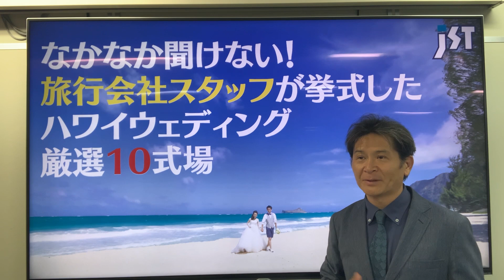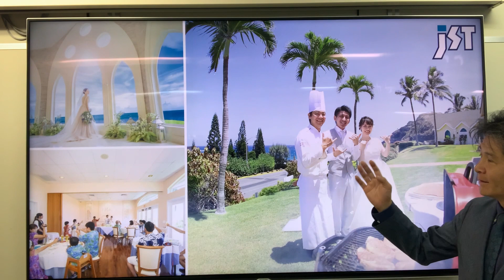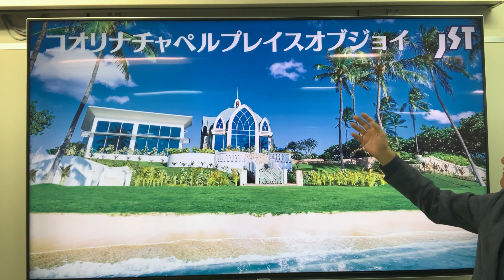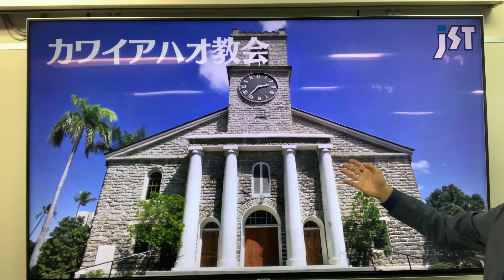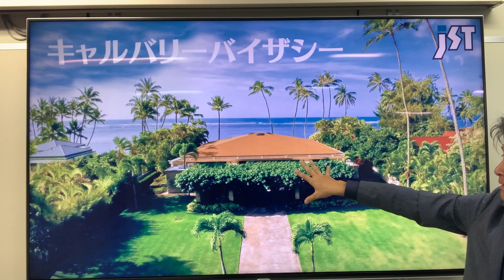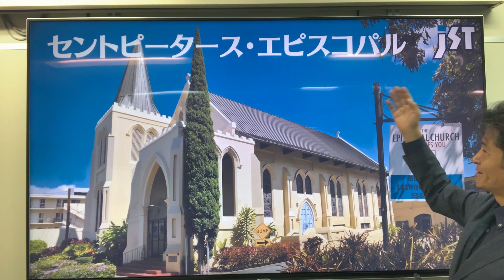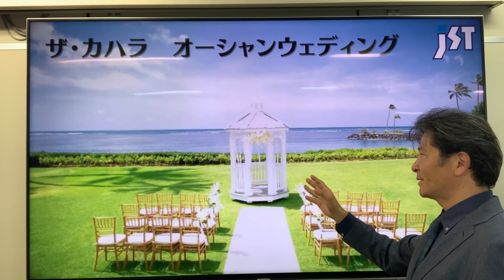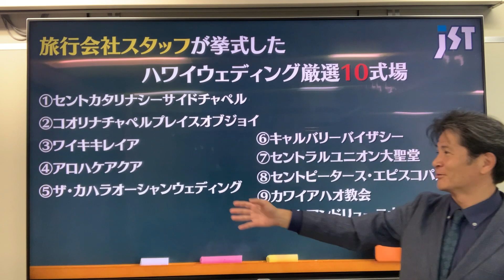【ハワイ挙式】旅行会社スタッフのハワイウェディング式場おすすめ！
No.1170
★本日のスピーカー★
JST海外挙式＆ハネムーン担当：早川

旅行会社スタッフが実際に使ったハワイウェディングの式場おすすめを紹介！

◇ 提供 ◇
株式会社ジェイエスティ
〒460-0008